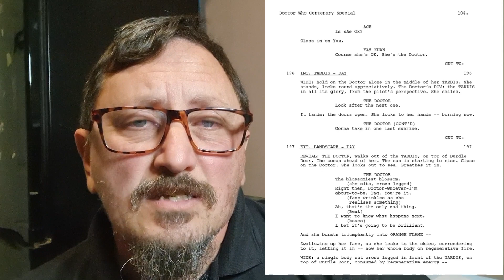REVEALED Original ENDING For Doctor Who - Power of the Doctor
ALTERNATIVE ENDING Doctor Who Power of the Doctor.